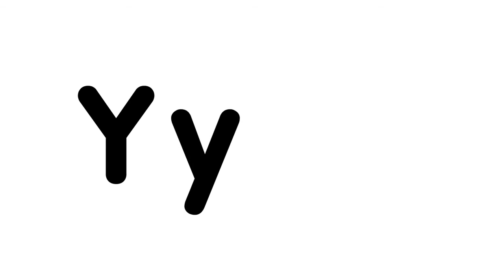unit 9 word_l 9_unit 9 Yy Zz